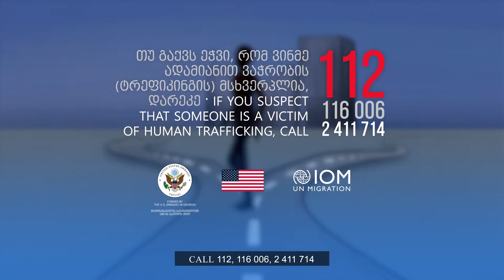Trust your Gut Feeling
Anyone can become a victim of human trafficking

Check the veracity of job offers

Never give your personal documents away

If you suspect that someone is a victim of human trafficking, call 112, 116 006, 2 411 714